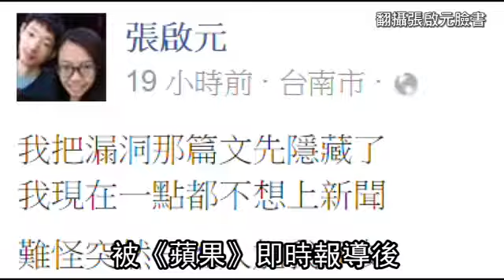電腦天才 張啟元 替臉書抓漏暴紅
電腦天才張啟元 替臉書抓漏暴紅 張啟元：我不是天才2016年05月05日曾利用臉書漏洞、刪除臉書創辦人薩克柏（Mark Zuckerberg）貼文，而被稱為「台灣電腦天才」的張啟元，又在臉書「成功抓漏」，獲得臉書發3萬多元台幣的獎勵，更被許多網友封是「電腦天才」。

不過對於這件事情，張啟元原意想低調。張啟元在臉書發文透露此事後，經媒體報導後便將該文隱藏，並說「我現在一點都不想上新聞」、「我又要被靠北被嗆了，反正我已經習慣了，就讓你們嗆吧」、「反正這是我第一個被認可的漏洞，也是我最後一個，我已經下定決心不幹了」。

不過張啟元的行為獲得網友讚賞後，他在深夜再度發臉書說「謝謝大家的支持」，並謙虛說「我不是天才、也不是人才」。也露露會把這筆經費拿來重新設計之前停擺的「萬花燈」。